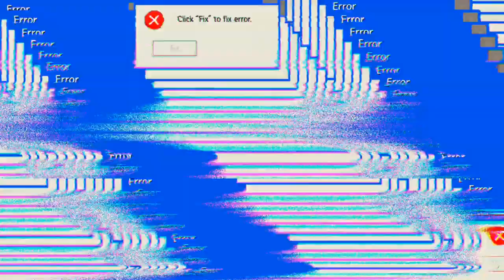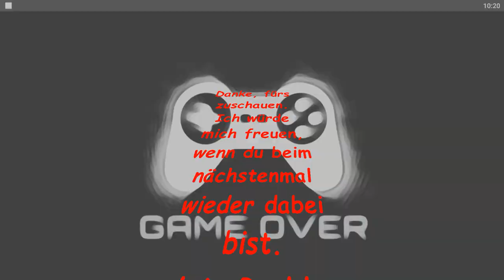Heute geht mein Flieger nach Indonesien 'Free Fire'